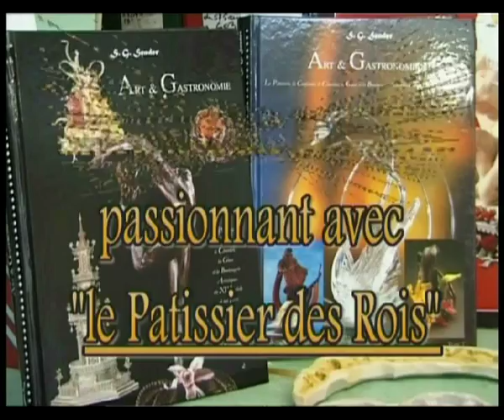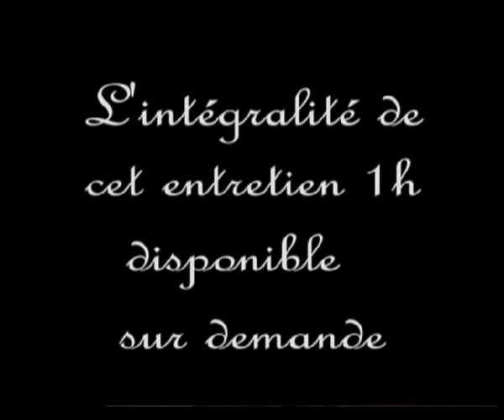SG SENDER le Pâtissier des rois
SG SENDER WAYNTRAUB  12 décembre 1930-12 juillet 2009
Cette video réalisée en 2005 est un vrai plaisir, la rencontre avec SG Sender avait été un moment rare, un entretien, que dis je une page d'histoire en vue de mieux faire connaitre ce grand professionnel qui acceptait d'être en 2006 le Président des jurys du troisième" concours artistique national des métier de bouche " qui se tenait à Meaux .
La langue est une chose merveilleuse, ses subtilités qui forgent nos identités où chaque terroir donne un ton, un accent, des formules propre à chaque pays, à chaque
région. Écouter SG Sender nous conter son histoire, sa vie, son métier avec des mots
simples et cette faconde chaleureuse des gens du Nord, il avait vue le jour en Belgique à Mont sur Marchienne non loin  de Charleroi, vous allez découvrir les péripéties de son apprentissage, puis  son métier qui s'est déroulé dans les cours royales de Suède, Danemark,Grande Bretagne, Hollande, Iran, ainsi que dans de grandes familles bourgeoises ou Ambassades . Ce grand Monsieur a laissé de nombreux ouvrages sur le travail du sucre, il était un spécialiste mondialement reconnu pour la décoration de pièces exceptionnelles réalisées pour de grandes occasions. SG Sender a été un ami proche de Gaston LeNotre qui comme lui pensait que les savoir-faire des métiers de bouche font parties de notre patrimoine historique et culturelle élaborés au cours des siècles, et sur lesquels nous nous devons d'avoir un regard vigilant.
Je terminerai en citant les dernières phrases de SG Sender dans cette vidéo
  "dis toi ceci, et réfléchi le,
je suis et l'on reste toute sa vie un apprenti quelque âge que tu puisses avoir"
je vous souhaite de passer un agréable moment.
Daniel Bour